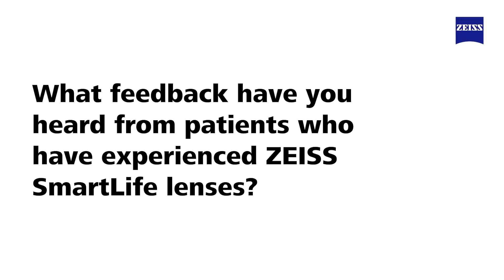What feedback have you heard from patients who have experienced ZEISS SmartLife lenses?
Knowing when to switch to a progressive lens can be tricky, but can make a world of difference in quality of vision.  Dr. Taylor Oberly, OD shares his own experience.